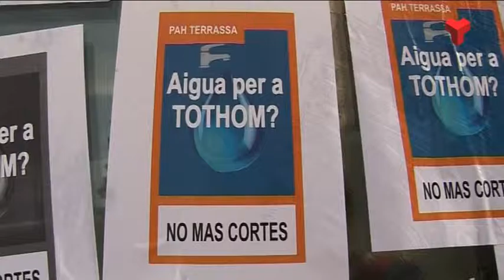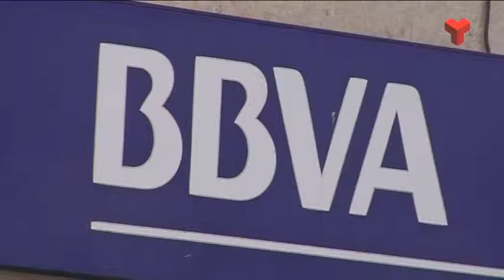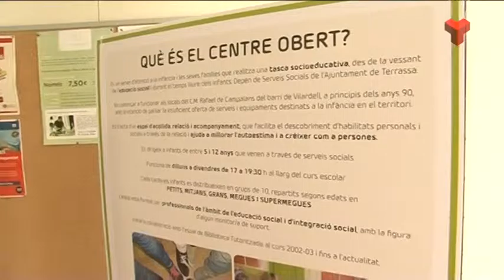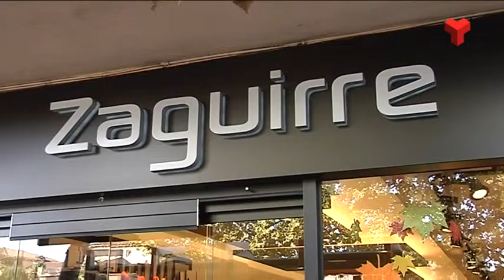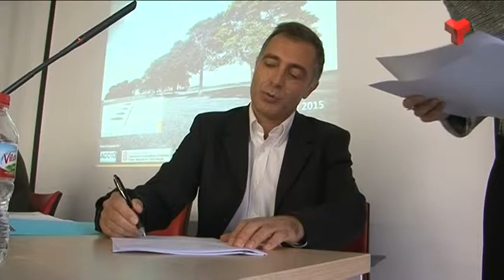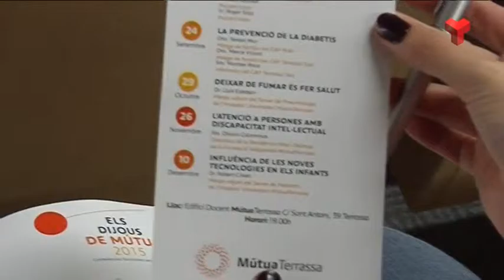Informatiu Vespre divendres 30-10-2015 de Canal Terrassa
L'Informatiu Vespre de Canal Terrassa Vallès d'aquest divendres 30 d'octubre de 2015, presentat per la Laura Contreras i Joan Gutiérrez. Més informació a